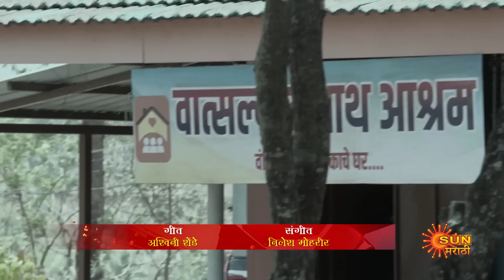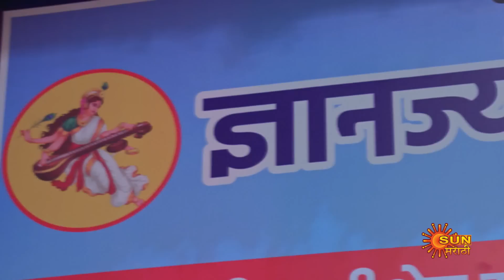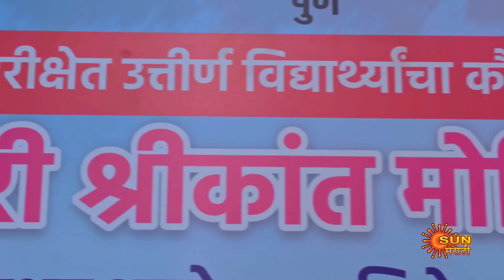Sundari - Full Episode | 10 May 2023 | Full Ep FREE on SUN NXT | Sun Marathi Serial